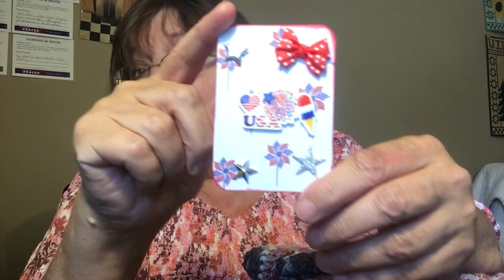A Lot of Self-Care, Not a Lot of Crochet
Everyday is a brand new day, everyday is a journey. Have a blessed day everyone.

Lottie Krol
401 E. Mulberry #3
Chatham, Illinois 6262923